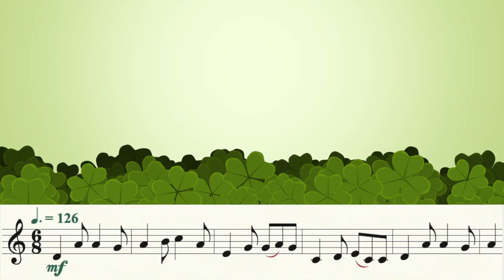Road to Lisdoonvarna / The Swallowtail Jig (Trumpet Cover)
Happy St. Patrick's Day everyone!  Hope you like our cover of the Road to Lisdoonvarna and the Swallowtail Jig.  Thanks to Mrs. B for the idea, and we had fun dancing too...

➡️ Skip to the karaoke version at 2:15

Music Writing:
Finale v.27.1
Music Arranging / Recording:
Video Editing:
Final Cut Pro v.10.6.1
Recording Microphone:

Computer:
Apple system:
Mac OS Monterey 12.2.1
Monitor:
2- VX 2452 monitors (23.5 in)